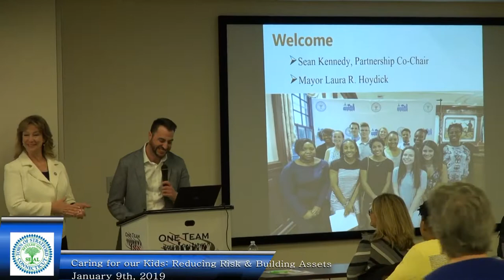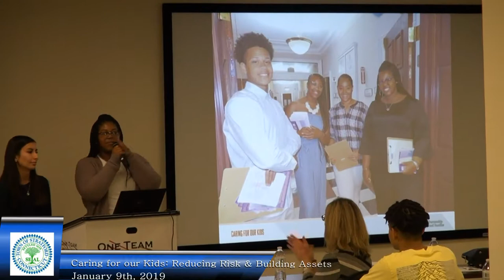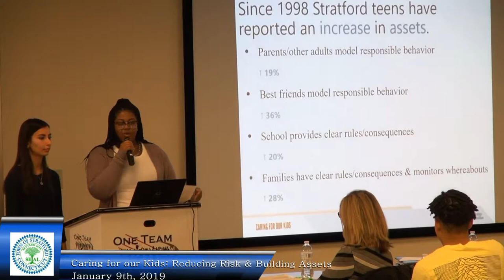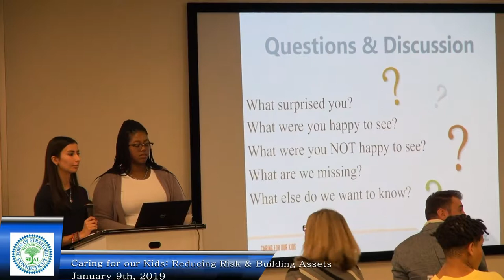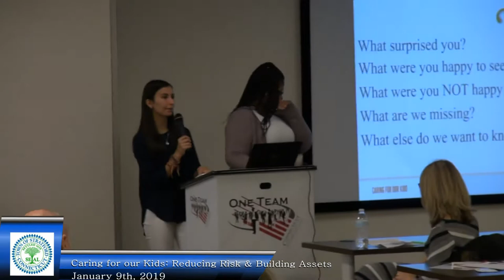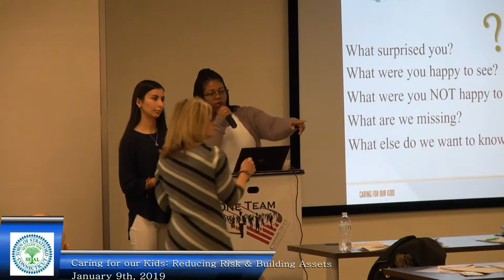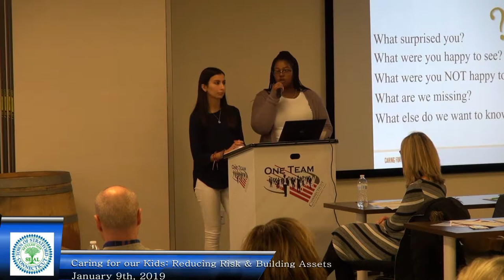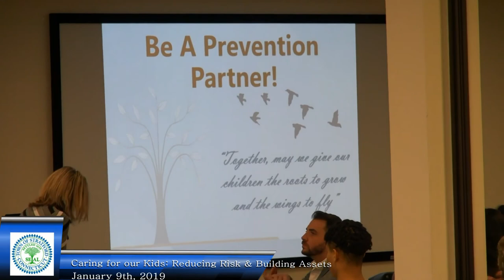Stratford's Caring For Our Kids: Reducing Risk & Building Assets Program 1/9/2019